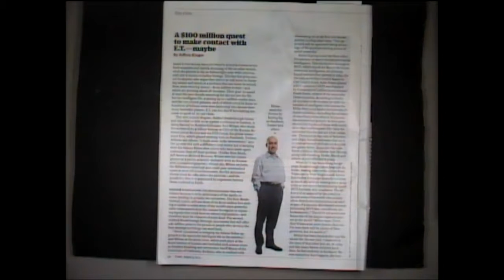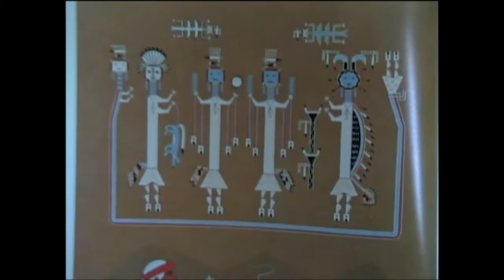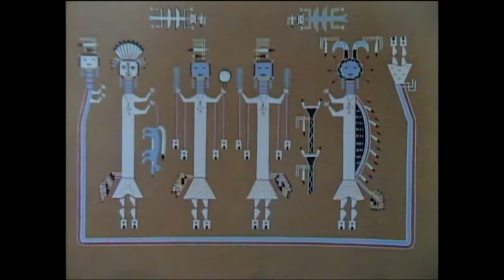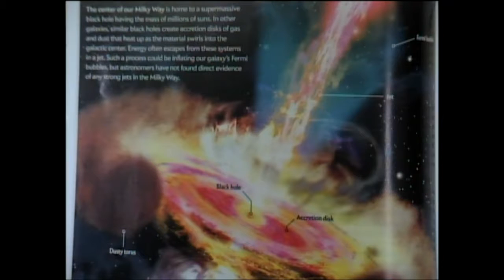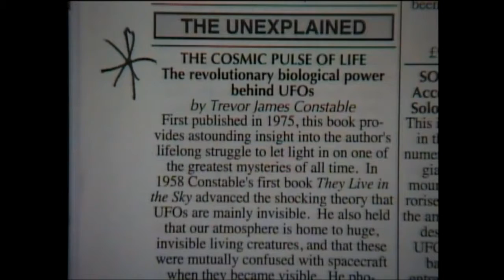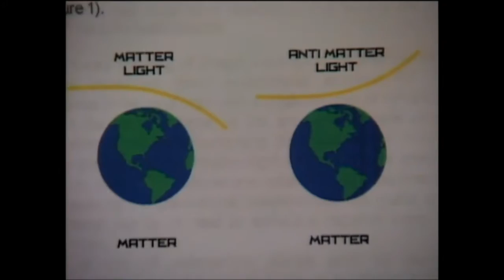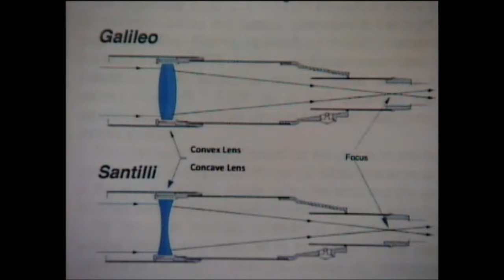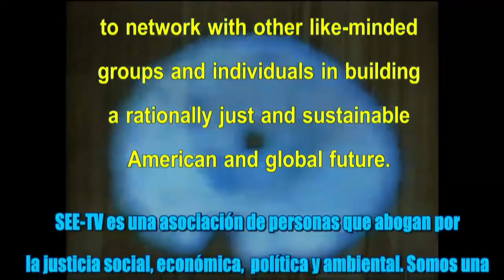GRTVaccess Live Stream